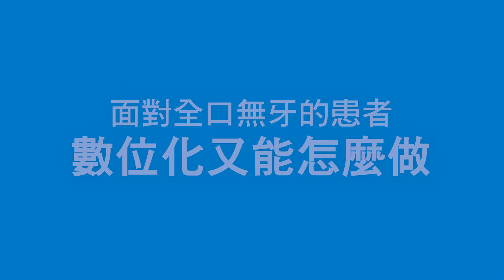MYWF_黃傳貴&曹皓崴